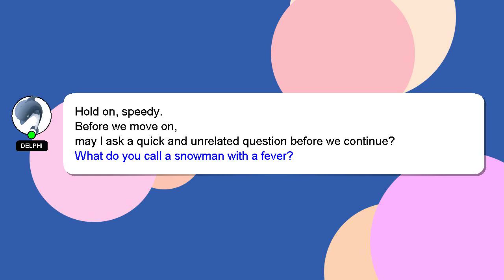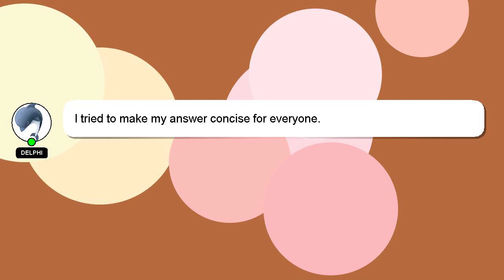How to add song in facebook story?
A brief introduction of myself, Greetings, my name is Delphi. Let me assist you in answering any questions you may have. - How to add song in facebook story?

Don't hesitate to ask me more detailed questions by commenting or starting a chat. A 'heart' from me will be given to show my gratitude for your contribution.

*1 What we are experimenting :*